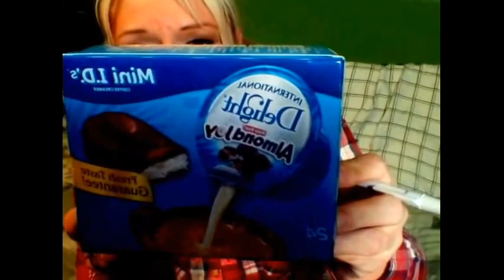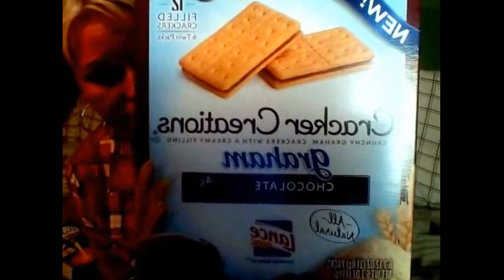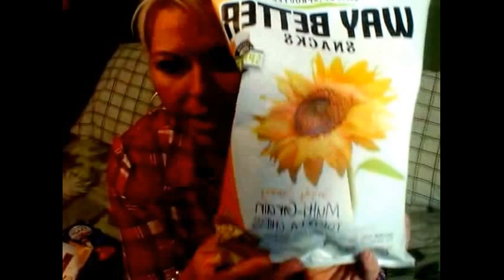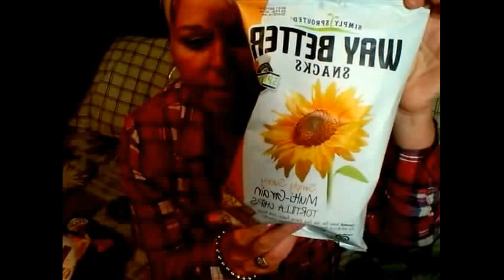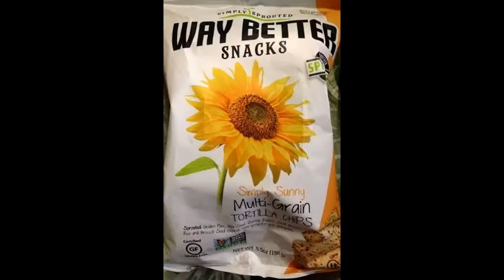Weekly Weigh in Update - Grocery Store Finds - Best Christmas Cookie find!!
To order the cookies there is a link on the left of my blog!!
Please don't forget to click the "thumbs up" if you liked this video! Hugs!!!
In case you missed it, last weeks Weigh in and Food Finds!